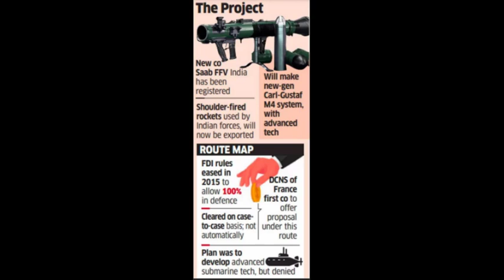India’s 1st 100% FDI in defence project cleared Sweden’s to manufacture latest Carl Gustaf M4system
This Channel just that not for entertainment only to info Good Smart Knowledge what you are not read, For Smart Mind, has no Holiday . Never Give Up this and Ever listen to this Channel. Info of world/msg – Solid Channel. Time is Valuable